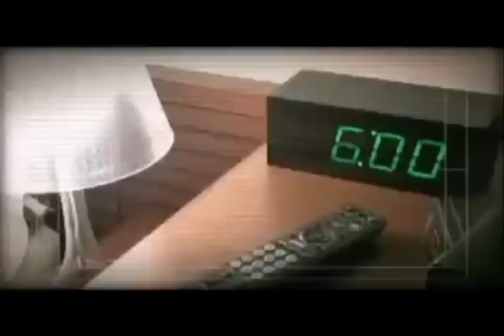Isabel Cristina Estrada habla sobre sus 5 vídeos musicales favoritos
Los Famosos nos recomiendan 5 videos musicales,
que los marcaron o que definen sus gustos musicales.